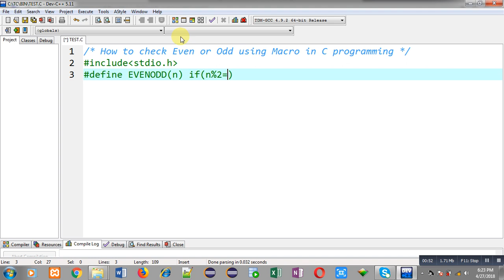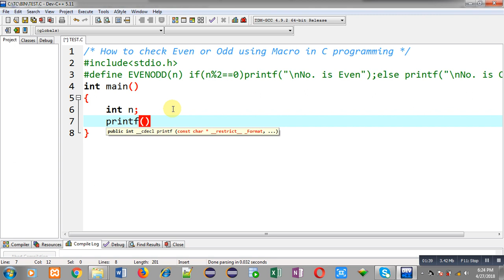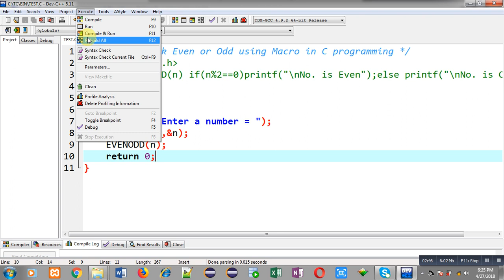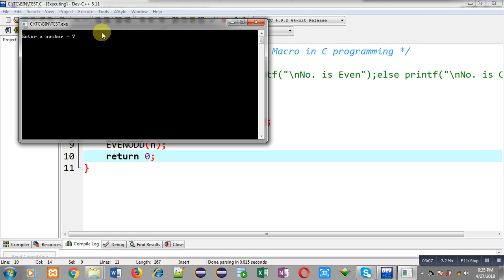Check even or odd by creating macro using define in c programming | by Sanjay Gupta